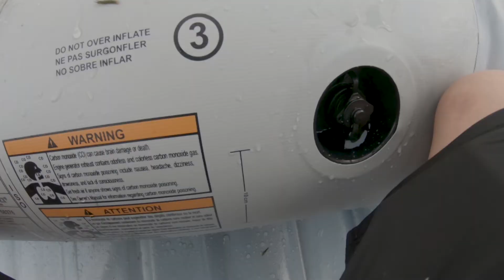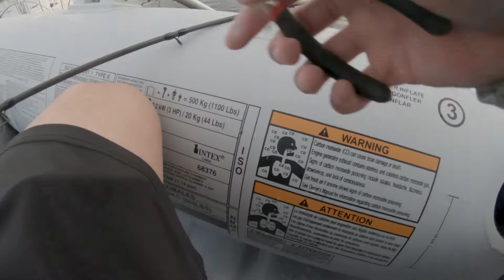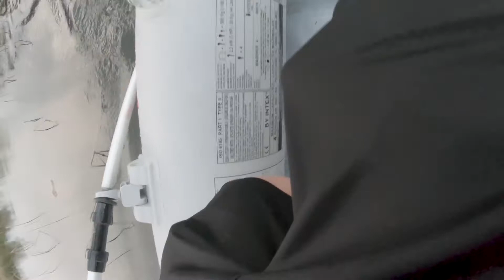First Top-Water Day of 2020 - Aggressive Fish on the Spook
After throwing the swimbait and senko around for awhile, I figured I'd try the spook since the fish were so aggressive. Sure enough, was not disappointed in the results. BIG day, catching a ton of fish!